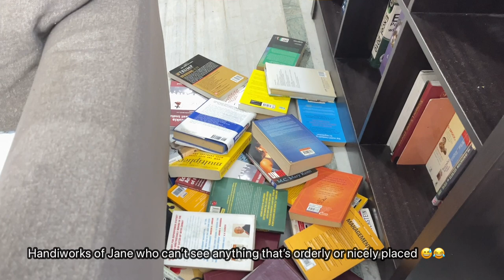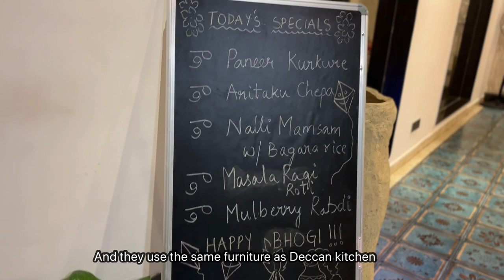[Vlog] New morning routine, Jane’s lunchbox, 🥒 sandwich, Pig’s trotters, Shilparamam 👨‍👩‍👧‍👦